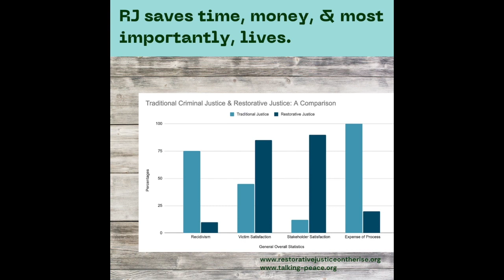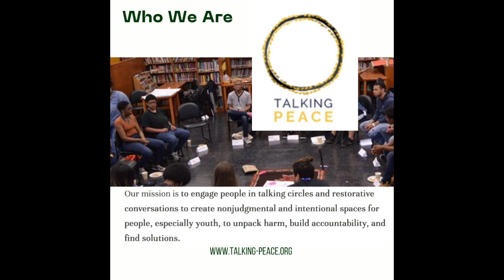Talking Peace & RJ on The Rise: Help us raise 44K as we advance RJ work globally!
Join thousands of International  Restorative Justice Practitioners & Advocates Who Support Our Shared and engaged Work by helping us meet our Fall 2021 Goal of 44K!